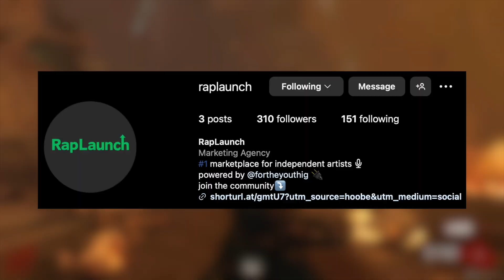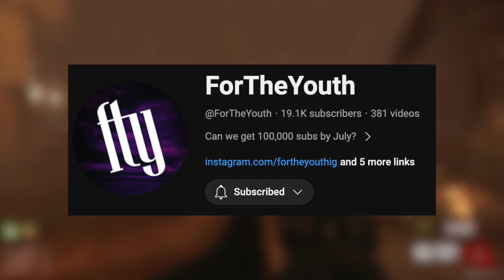Do Artists Need Record Labels in 2024?